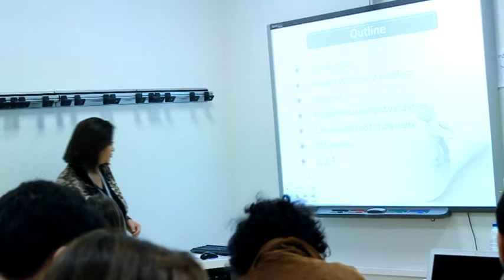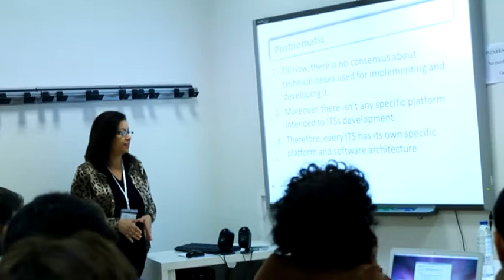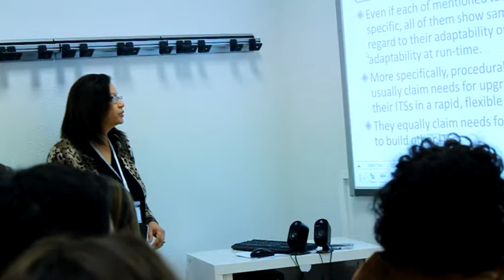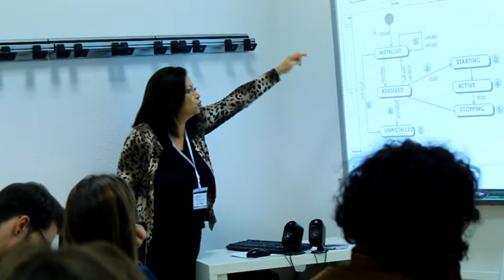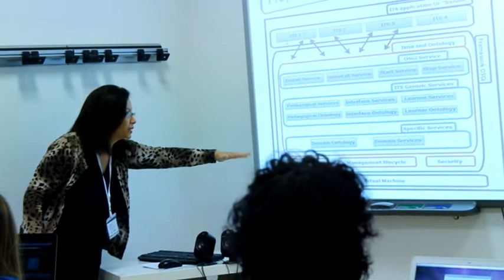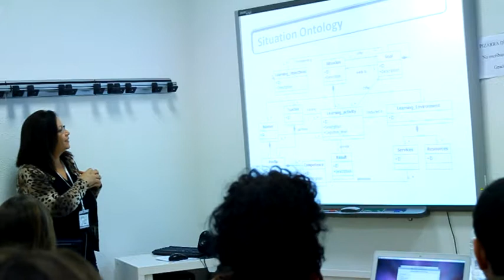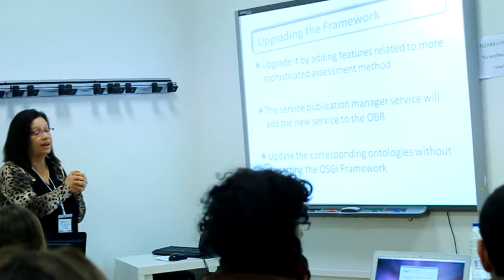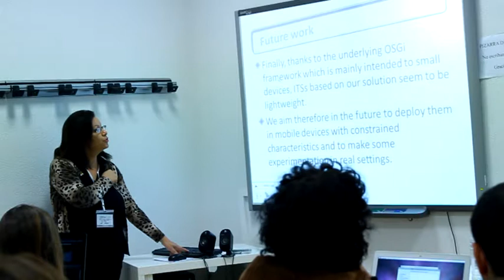Design of a Semantic Web and OSGi based Middleware for ITS development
ISELEAR'13 - Architecture and frameworks

Maha Khemaja